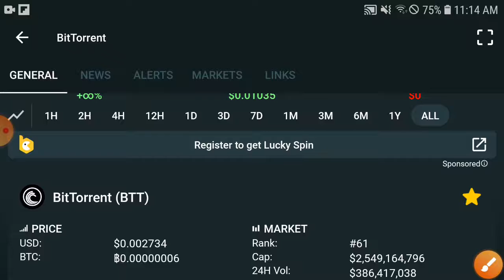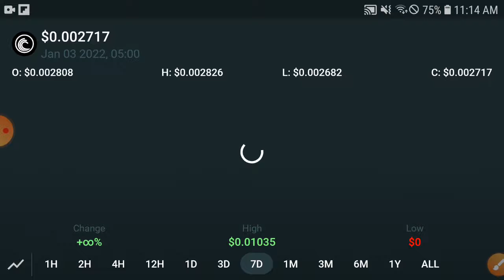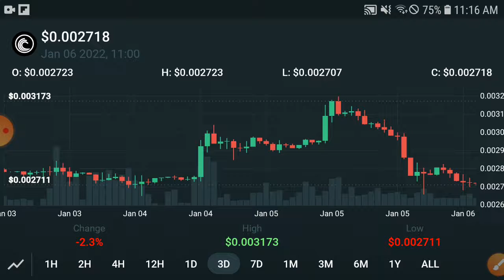Bittorrent Pump Will 100X || BTT Price Prediction & News Today! BTT Today News Copy